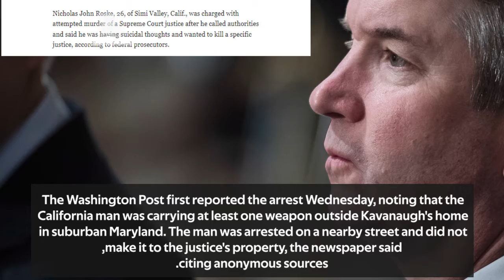Police arrest an armed man outside Justice Kavanaughs house, Nicholas John Roske?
A man with a gun and a knife was detained by police early Wednesday near the Maryland home of Brett M. Kavanaugh after making threats against the Supreme Court justice, according to local and federal officials.
The man, identified in the documents as Nicholas John Roske, called Montgomery County Emergency Communications Center and told the call taker "he was having suicidal thoughts and had a firearm in his suitcase," the document said. He also told the call taker "he came from California to kill a specific United States Supreme Court justice."